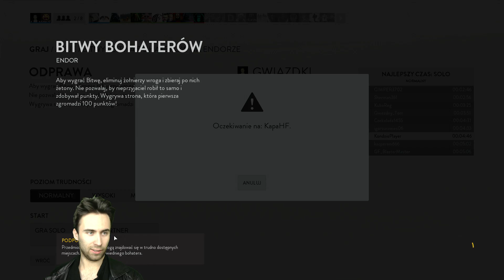JYN ERSO VS DYREKTOR KRENNIC ZAGRAJMY W STAR WARS BATTLEFRONT PL ŁOTR 1 SCARIF DLC